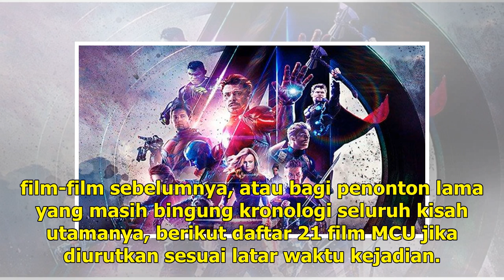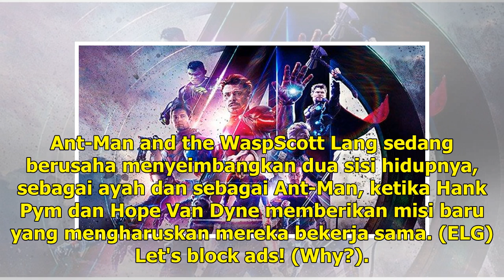Begini Urutan Film-film Marvel Cinematic Universe Sebelum Avengers Endgame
California: Avengers: Endgame sudah tayang di bioskop Indonesia serta belasan negara sejak Rabu, 24 April 2019. Film fantasi superhero berdurasi tiga jam ini merangkum seluruh perjalanan para jagoan sejak film pertama Iron Man hingga 20 film berikutnya dalam waralaba Marvel Cinematic Universe (MCU).